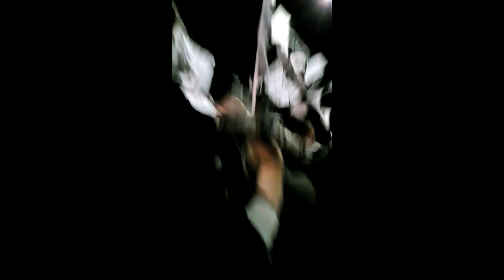3ημερο Vlog : 1η Ημέρα : Συζήτηση σχετικά με τον Κορονοϊό,Χαλασμένο Wifi και "Σλοβενία-Ελλάδα"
Vlog όπου μιλάω σχετικά με τον Κορονοϊό,εξηγώ για το χαλασμένο Wifi και βλέποντας το "Σλοβενία-Ελλάδα"